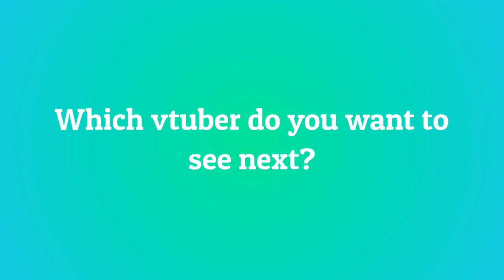10 Most Viewed @FoxyReine Clips April 2022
Check out foxyreine!